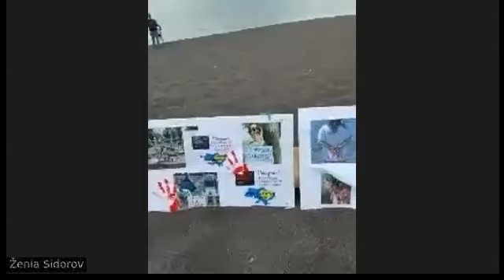Michigan Protest "Stop Rape as a Weapon for War"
We can disarm and eliminate rape as a weapon of war in our lifetime. To do so, we call on policymakers to build on the solutions created by decades of women’s organizing worldwide.

The stigma attached to rape often leads people to ostracize or even kill survivors. That dynamic rends the ties that bind families and communities, corroding people's ability to sustain each other through times of armed conflict and rendering communities even more vulnerable to conquest.

 Women’s human rights defenders on the frontlines of armed conflict have multilayered, valuable experience  building local support systems such as shelters and advocating for women’s rights. They are best positioned to recognize and respond to the continuum of violence that women face.